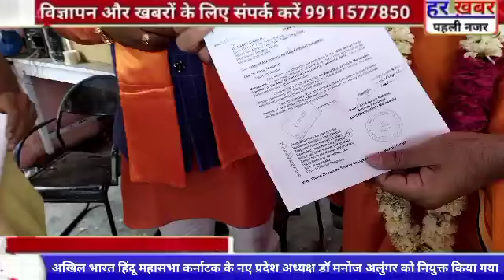डॉ मनोज अलुंगर कर्नाटक प्रदेश का प्रदेश अध्यक्ष नियुक्त किया गया -अखिल भारत हिंदू महासभा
डॉ मनोज अलुंगर कर्नाटक प्रदेश का प्रदेश अध्यक्ष नियुक्त,अब कर्नाटक में पीएफआई और हिजाब पर एवं जिहादी मानसिकता पर अंकुश लगाते हुए कर्नाटक के गौरवशाली इतिहास और सनातन मूल्यों के आधार पर विकास और सर्वजन के उत्थान के मुद्दे पर कार्य करेगी हिंदू महासभा, मीडिया के समक्ष केंद्रीय कार्यालय मंत्री दीपक शास्त्री ने नवनियुक्त प्रदेश अध्यक्ष को हाथ में जल लेकर संकल्प और शपथ ग्रहण कराया, तथा दिल्ली महिला अध्यक्ष डॉक्टर दीपा ठाकुर,  नवीन कुमार राष्ट्रीय सचिव और पूर्व दिल्ली प्रदेश अध्यक्ष अमरजीत  मल्होत्रा जी ने बधाई दिया , कर्नाटक के नवनियुक्त  प्रदेश अध्यक्ष की सूचना , प्रधानमंत्री,गृह मंत्री, गृहसचिव कर्नाटक के मुख्यमंत्री और मुख्य सचिव को  प्रदेश अध्यक्ष की सुरक्षा सुनिश्चित करने हेतु सूचित किया गया, पत्र संलग्न साथ में संकल्प पत्र,स्वामी चक्रपाणि महाराज,राष्ट्रीय अध्यक्ष,अखिल भारत हिंदू महासभा ने इस अवसर पर नवनियुक्त प्रदेश अध्यक्ष को आशीर्वाद मंगल कामना किया और आशा व्यक्त की क्या पंडित मदन मोहन मालवीय और वीर सावरकर के विचारों को बढ़ाते हुए संगठन को मजबूती प्रदान करेंगे उक्त जानकारी राष्ट्रीय कार्यालय प्रभारी मृत्युंजय श्रीवास्तव ने दिया